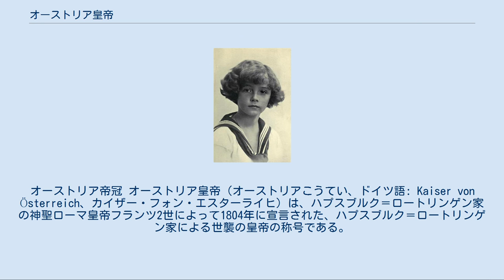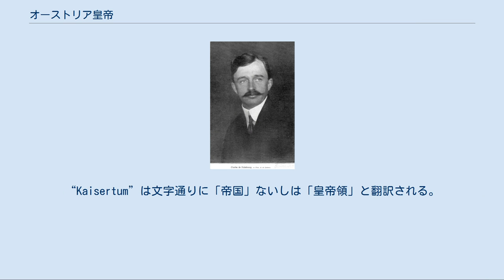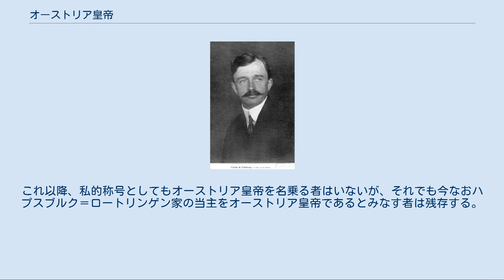オーストリア皇帝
オーストリア帝冠 オーストリア皇帝（オーストリアこうてい、ドイツ語: Kaiser von Österreich、カイザー・フォン・エスターライヒ）は、ハプスブルク＝ロートリンゲン家の神聖ローマ皇帝フランツ2世によって1804年に宣言された、ハプスブルク＝ロートリンゲン家による世襲の皇帝の称号である。
 フランス皇帝ナポレオン・ボナパルトの侵略に対して、フランツ2世は神聖ローマ帝国の将来に危惧を抱き、帝国の崩壊の事態に対して、ハプスブルク＝ロートリンゲン王朝が皇帝の称号を維持することを望んだ（このときフランツ2世は神聖ローマ皇帝を意識したフランス皇帝の称号を承認している）。
フランツの危惧した通り、オーストリア軍は1806年のアウステルリッツの戦いで軍事的敗北を喫し、勝利者のナポレオンは帝国諸邦の一部からライン同盟を再編して、古いライヒ（帝国）を破壊し、フランス帝国という神聖ローマ帝国に代わる西ローマ帝国の継承国家を作ろうとした。
ナポレオンに神聖ローマ皇帝を簒奪される前にフランツ2世は神聖ローマ皇帝から退位し、帝国を解散した。
このときに形骸化した神聖ローマ皇帝に代わる称号が「オーストリア皇帝」であった。
結果フランツ2世の君主権が及ぶ領域はドイツからドイツの外にある領域も含むハプスブルク家領に移り、「神聖ローマ皇帝」フランツ2世は「オーストリア皇帝」フランツ1世となった。
新しい皇帝の称号は、フランス皇帝ナポレオンによって承認された。
以前のものよりも権威が減じたように響くが、フランツ1世の王朝はオーストリアを支配し続け、ハプスブルク＝ロートリンゲン家の君主の称号はなおも皇帝（Kaiser）であり、単なる国王（König）ではなかった。
 この称号は君主の称号として1世紀余り後の1918年まで用い続けられたが、どの領域が「オーストリア帝国」を構成するのかは明白ではなかった。
フランツ1世がオーストリア皇帝の称号を採用した1804年には、ハプスブルク家の領土全体が“Kaisertum Österreich”と呼ばれた。
“Kaisertum”は文字通りに「帝国」ないしは「皇帝領」と翻訳される。
含意としては特に「皇帝に支配される領域」を指し、普遍的な支配を含蓄することを1804年にもたらしたライヒよりも幾分かは一般的だった。
 狭義のオーストリアは、正式には15世紀以来大公領であり、帝国の他の領土の大部分はそれぞれ独自の慣習と歴史を有していたが、そこでは幾つかの中央集権化の試み（特に1848年と1859年）が行われた。
ハンガリーが自治を与えられた1867年、他の大部分の領土でオーストリアと総称される領域は、公的には「帝国議会（Reichsrat）において代表される諸王国および諸邦」として知られた。
ハプスブルク家は諸外国から「オーストリア家」と呼ばれていたために「オーストリア皇帝」とは「オーストリア家が世襲で継承する領地の皇帝」と解された。
11の民族と5,000万の人口を擁するオーストリア家の帝国は「領土はたくさんある。人口もたくさんある。しかしオーストリア民族はいない。国家はない」（H・アンディクス）と言われた。
「オーストリア皇帝」の称号と帝国との結び付きは、1918年の第一次世界大戦の終焉で共に廃され、オーストリアはドイツ・オーストリア共和国（直後に第一共和国）となり、他の王国と土地は自らの独立ないしは他国との合併を帝国議会で宣言した。
これにより「オーストリア皇帝」の称号は公的性格を喪失した。
 ハプスブルク家を表す双頭の鷲が、オーストリアの帝冠をかぶり、多様な君主の紋章を下げている オーストリア皇帝は、ハプスブルク＝ロートリンゲン家の支配地の地理的な拡張とその多様性を反映した、数多の称号を有していた。
 称号を一覧にすると以下の通りである（1859年のロンバルディア及び1866年のヴェネト喪失以降）。
 第一次世界大戦に敗れた後の1918年11月11日、カール1世は国事行為の遂行を断念するという文書に署名し、シェーンブルン宮殿を退去した。
新生の共和国はこれを退位とみなしたが、しかし当のカール1世には退位したつもりなど全くなく、ハプスブルク＝ロートリンゲン家は依然としてオーストリア皇帝の称号を保持できると考えていた。
カール1世は極めて敬虔なカトリック信徒であったため、自らを廃位できるのは神のみであり人民にはその権利がないと王権神授説の観点から考えていたのである。